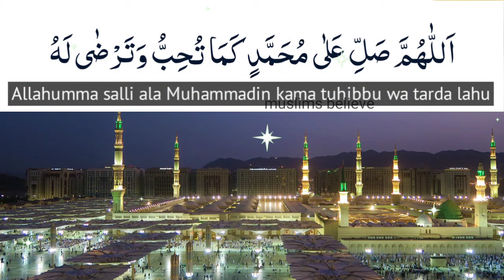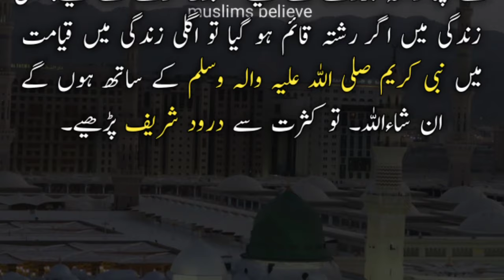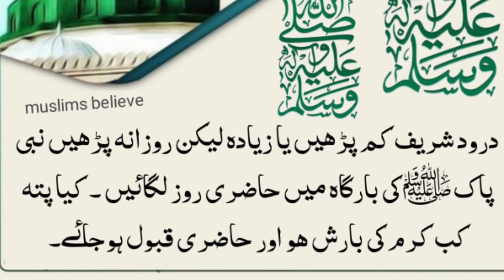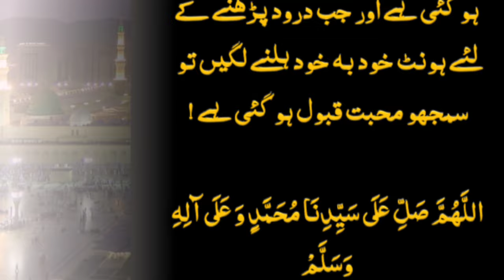why durood is accepted in every situation | durood is so powerful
a beautiful bayan about the fazilat of darood Sharif. there are so many benefits of Durood Sharif. why durood Sharif is accepted in every condition and situation and these all things are describing in this video.